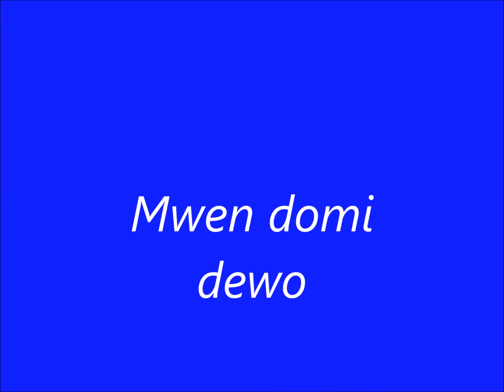moin domi dewo